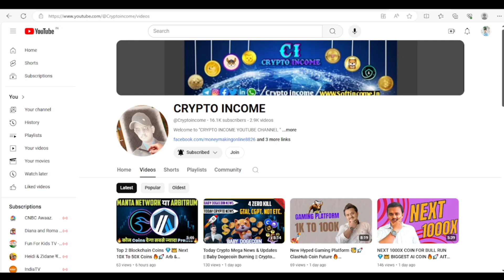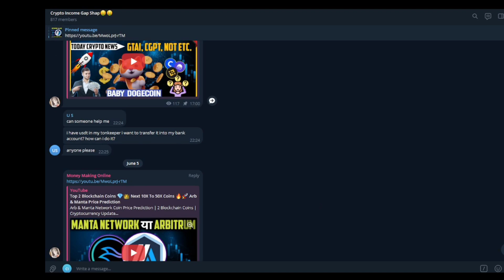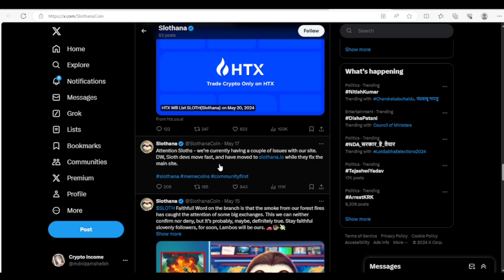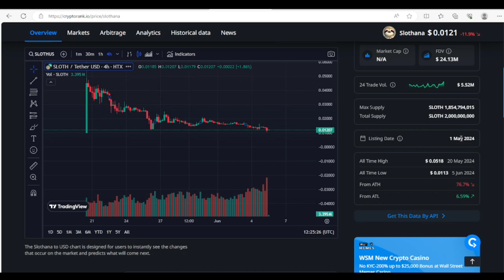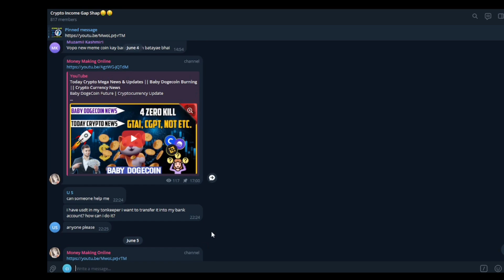MEGA BULLISH MEME COIN 💎🥳 100X TO 500X COIN 😎🚀 NEW HIDDEN MEME COIN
Mega Bullish Meme Coin | BEST MEME COIN